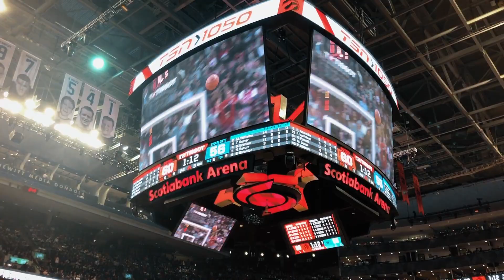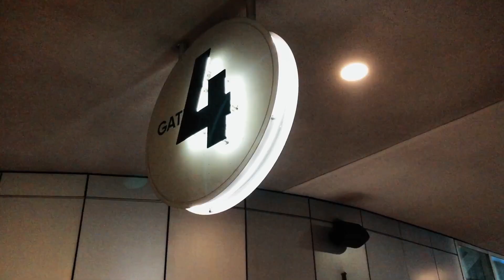NBA Торонто Рэпторс | Обзор Баскетбол в Канаде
- Сколько стоят билеты на NBA, и сколько получают игроки?
- Какая атмосфера на баскетбольных трибунах в Торонто?
- Куда вложился Майкл Джордан и как празднуют забитые мячи в корзину студенты из Канады?

Спасибо, что посмотрел(а) выпуск. Пиши в Комментарии, что хотел(а) бы увидеть из жизни Артиста Cirque Du Soleil. И помни Ты всегда, Можешь Больше.